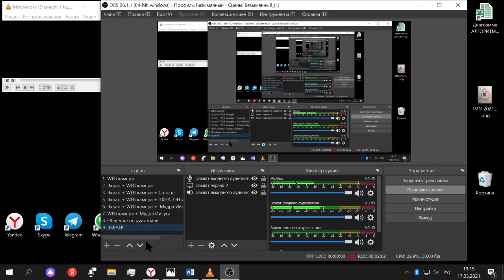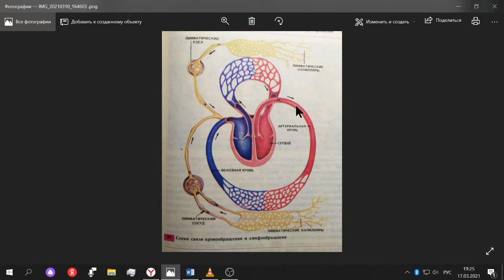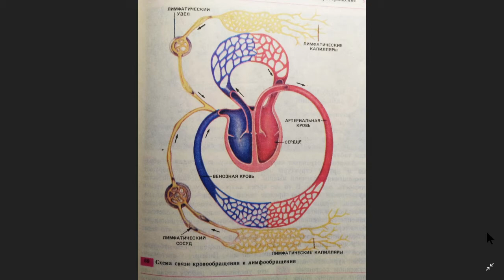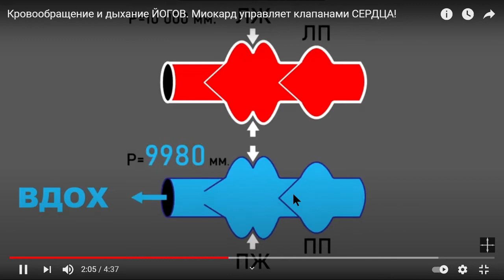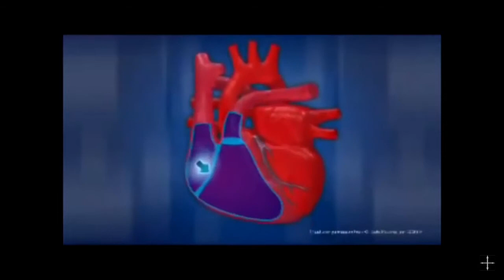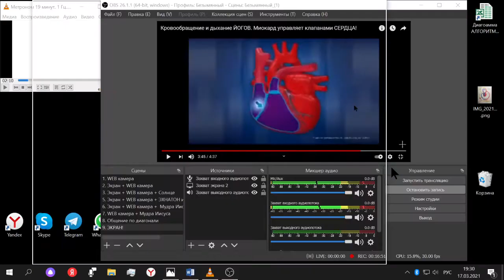Демонстрация очерёдности. Сердце. Кровь. Ритм.